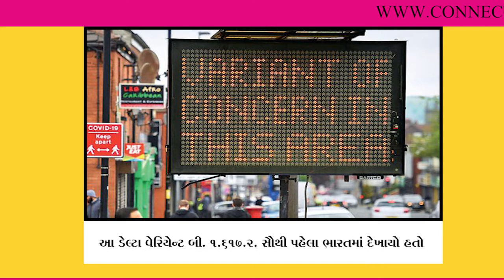CG -TOP NEWS | Connect Gujarat | 20/06/2021